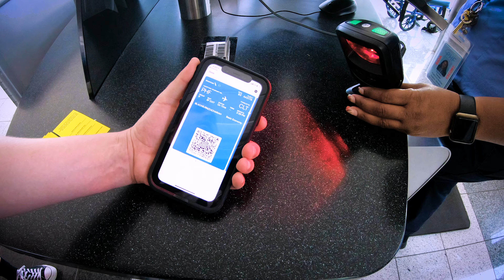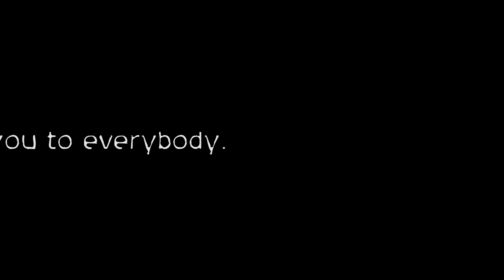i miss touring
Video by: Zach Blackburn

Song: Legin - All The Way

Special thanks to everybody in the video